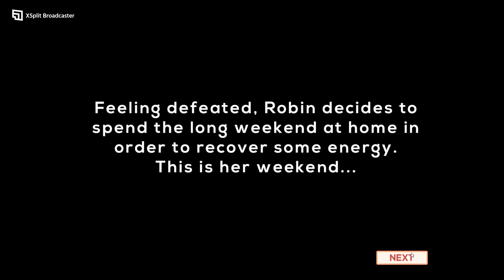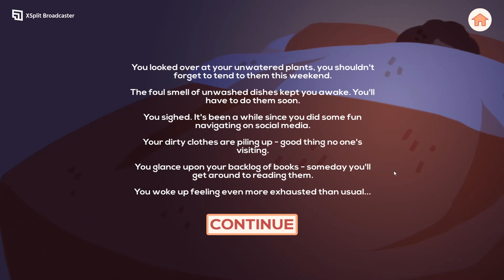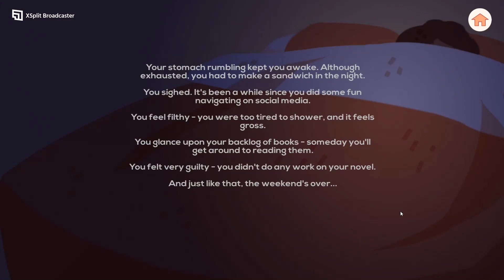Robin : gameplay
Gameplay on pc